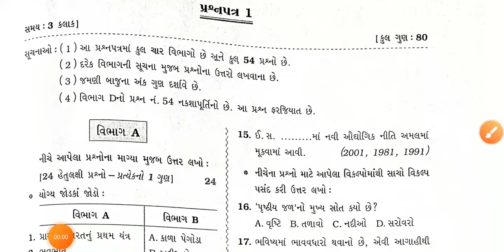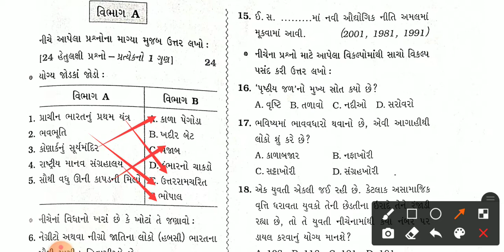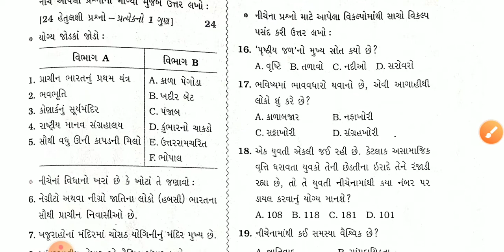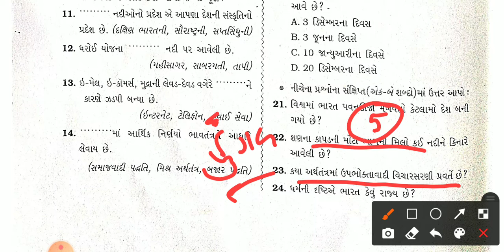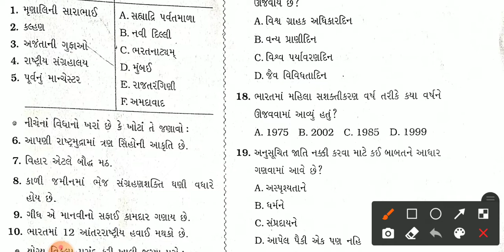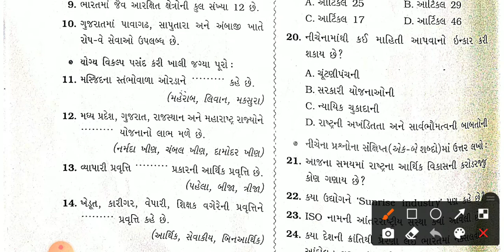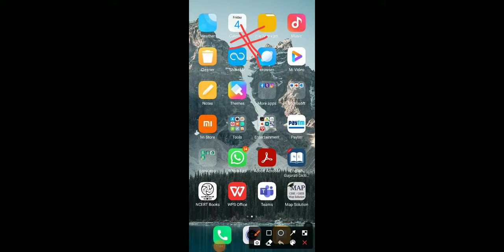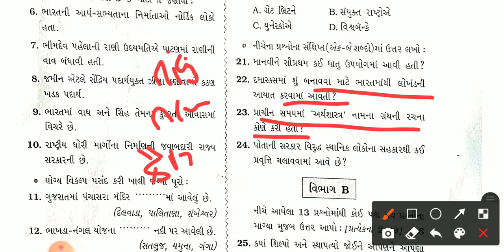new gala Assignment std 10 Samajik vigyan paper Solution 2022 | std 10 s.s gala Paper Solution all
newgalaassignment2022std10mathsbasicpaper2solutio n

n

n

n